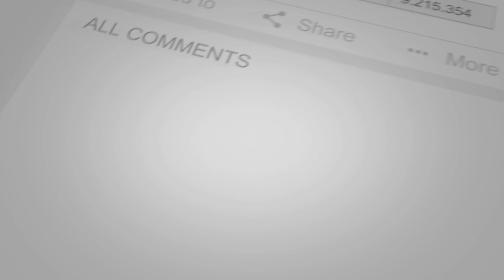Doubles Match Plays Unleashed: Viral Highlights from Solid Badminton Club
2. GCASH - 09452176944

4. Camera Used in recording video
5. Badminton Racquet Used
6. Badminton Shoes Used
7. Badminton Socks Used
8. Badminton Strings Used
9. Badminton Grip Used
10. Badminton Shorts Used
11. Badminton Shirt Used
12. Badminton Bag Used
13. Badminton Chair Used
14. Sports Deep Head Used